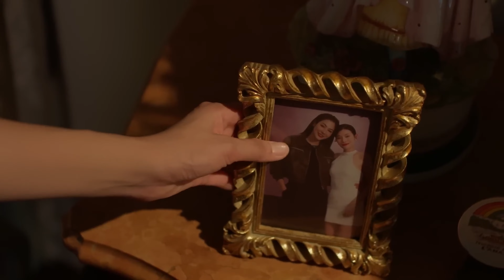faye yoko blank the series 27-5/24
made by vietnam